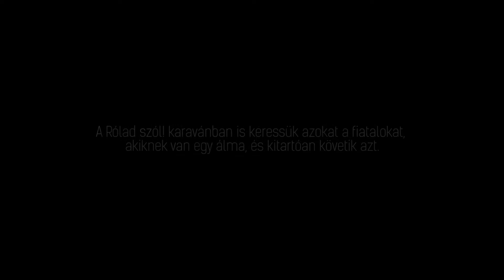Rólad szól! szuperhősök: Becsek Andrea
2014-ben nekiláttunk feltérképezni a sikeres fiatalokat. Azokat, akik hisznek abban, amit csinálnak. A történet azóta is folytatódik. A Rólad szól! karavánban is keressük azokat a fiatalokat, akiknek van egy álmuk, és kitartóan követik azt. Ők a Rólad szól! szuperhősei.